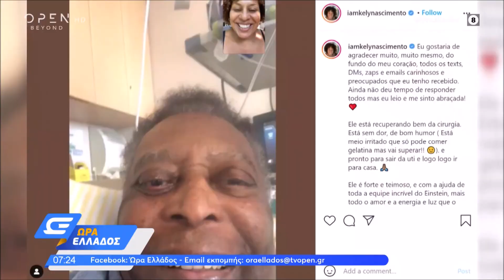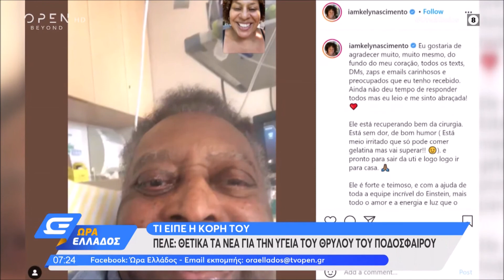Ώρα Ελλάδος 15/9/2021 | Έλβη Μιχαηλίδου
Καθημερινή ενημερωτική εκπομπή με την Ευλαμπία Ρέβη και τον Άκη Παυλόπουλου.